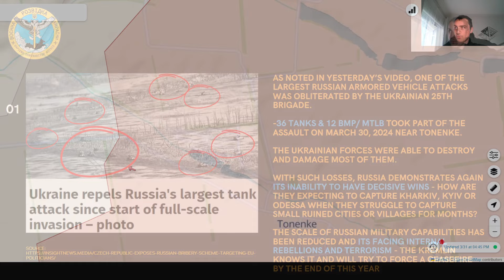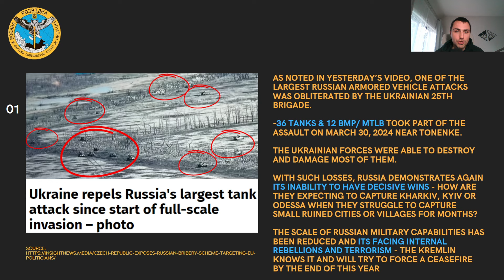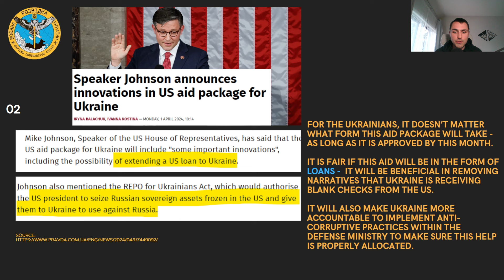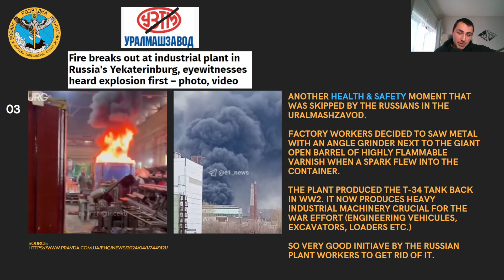Russia-Ukraine War Update / Apr 1, 2024 / A Russian Assault Was DESTROYED by Ukraine!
Hey guys!

Let's talk about the failed Russian assault around the village of Tonenke on March 30, 2024. An Utter disaster for the Russians!